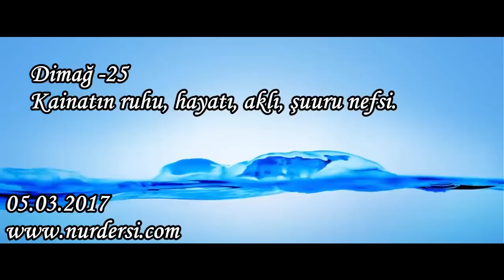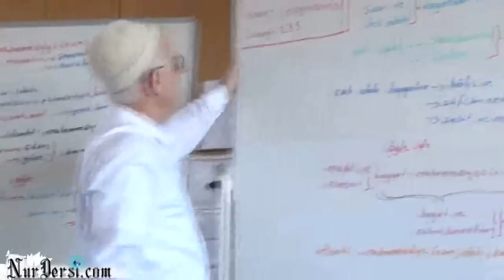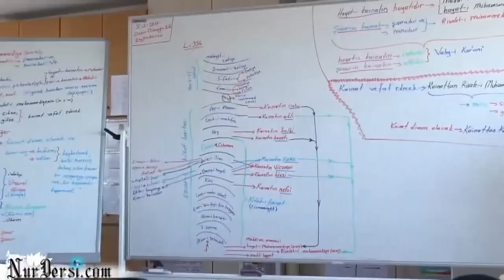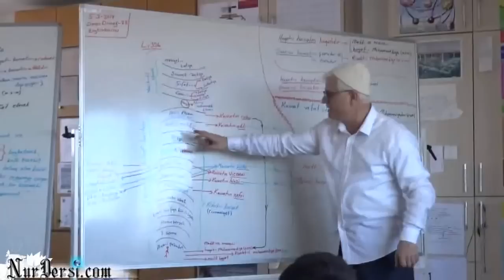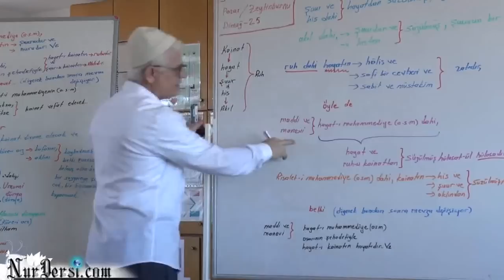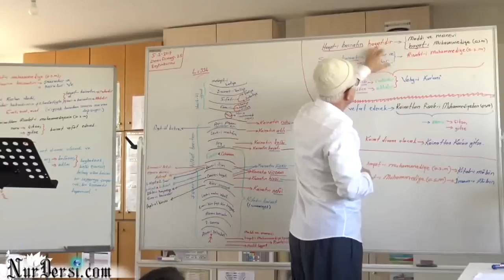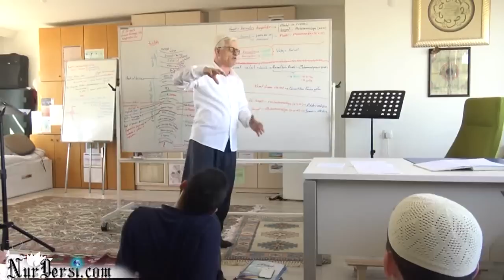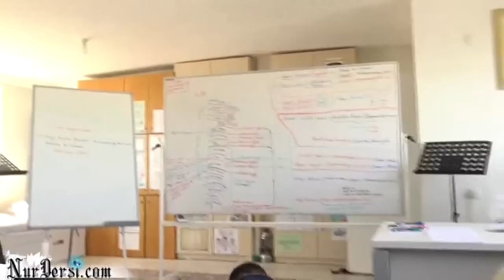Dimağ 25 - Kainatın ruhu, hayatı, aklı, şuuru nefsi.